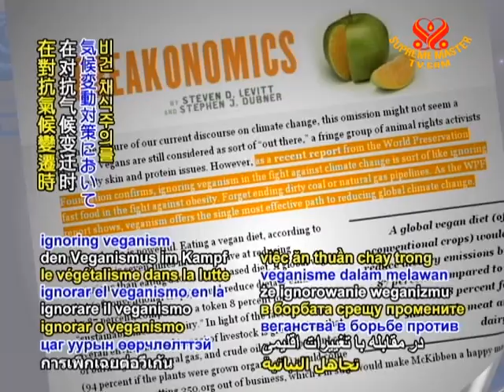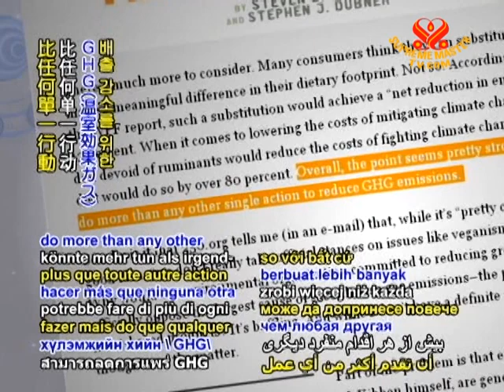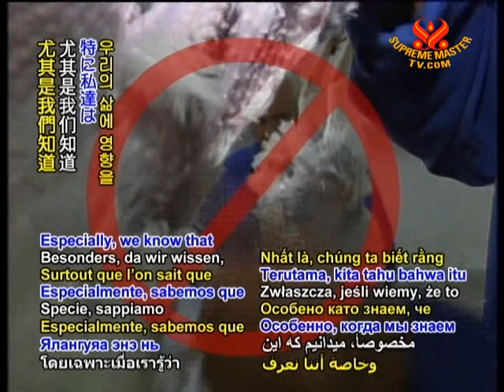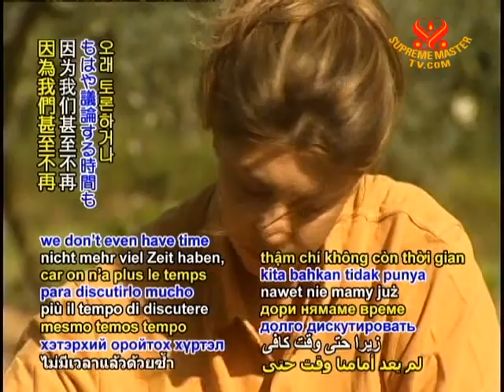SAVE OUR PLANET Media report Vegan diet is priority solution to climate change